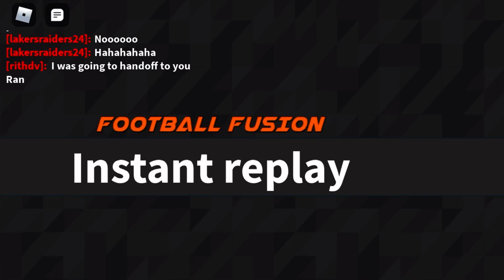CATCHING GRINDERS in FF!!! (Roblox Football fusion)